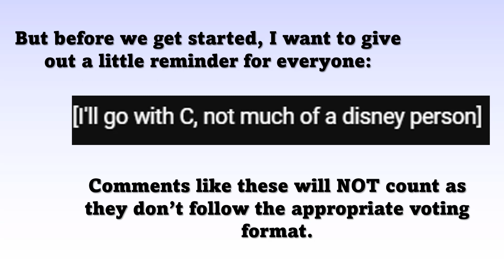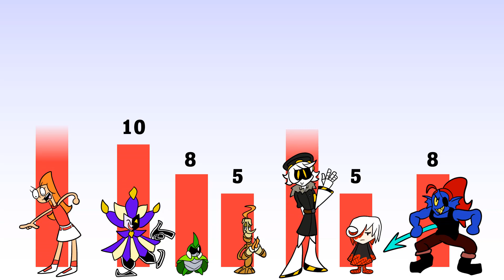Papy Boi's Random Character Viewer Voting Episode 2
Well well well, back at it again as you can see, hope you all enjoy the first elimination!